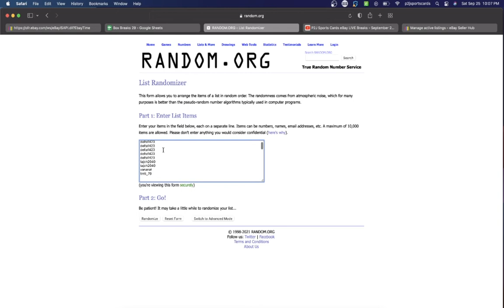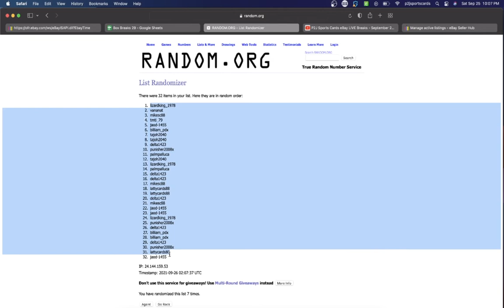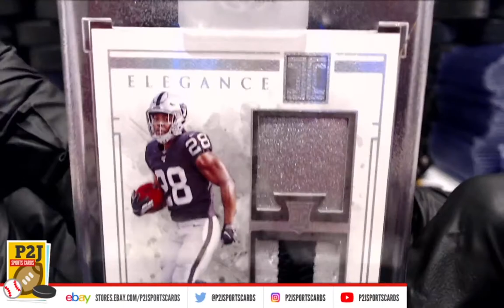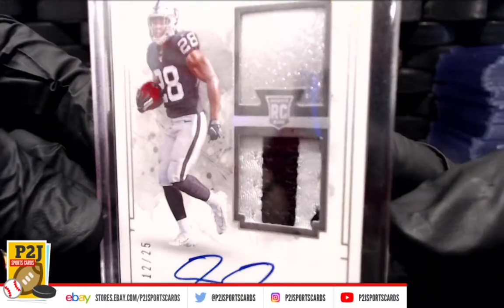Break #5494 2021 Hit Parade Platinum Football Card Box Break nfl P2J Sports Cards